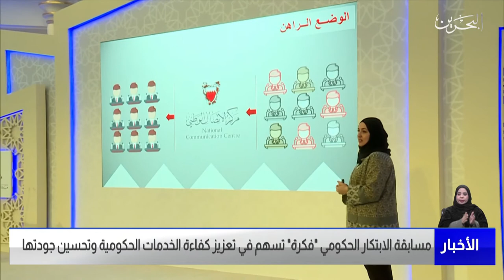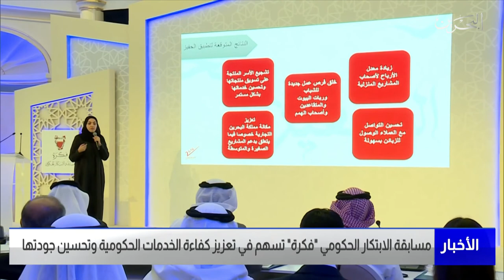مركز الأخبار : مسابقة الإبتكار الحكومي فكرة تسهم في تعزيز كفاءة الخدمات الحكومية وتحسين جودتها